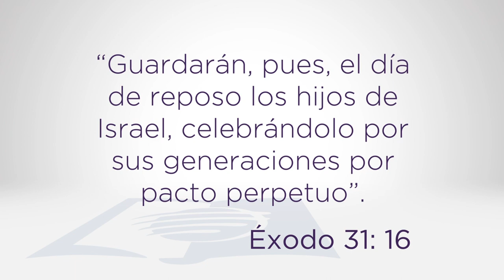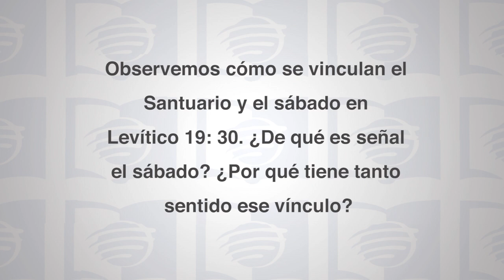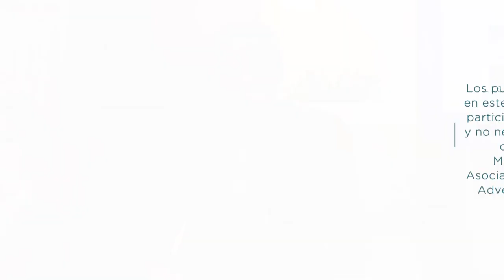Escuela Sabática Universitaria 2T 2021 Lección 9 - La señal del Pacto